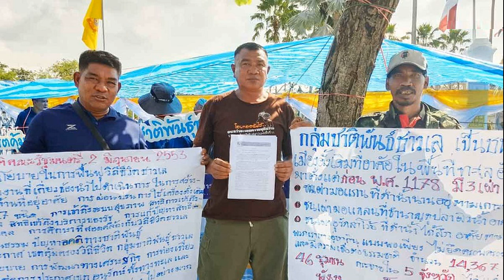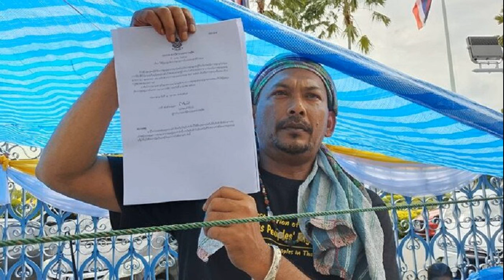กลุ่มชาวเล จี้นายกฯ ตั้งกก แก้ปัญหา ฟ้องขับไล่ การทำกิน เข้าถึงสิทธิสวัสดิการรัฐ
4 ต.ค. 2567
16:00 น.
กลุ่มชาวเล ร้องนายกฯ ตั้งกก.ขับเคลื่อนแก้ปัญหาปม ฟ้องขับไล่-การทำกิน-เข้าถึงสิทธิสวัสดิการรัฐ

เมื่อวันที่ 4 ต.ค.2567 ที่ทำเนียบรัฐบาล กลุ่มชาติพันธุ์ชาวเล พลังพลเมืองชาติพันธุ์ ชนเผ่าพื้นเมือง เดินทางมายื่นหนังสือถึง น.ส.แพทองธาร ชินวัตร นายกรัฐมนตรี ผ่านนายสมคิด เชื้อคง รองเลขาธิการนายกรัฐมนตรี

พร้อมอ่านแถลงการณ์โอบกอดชาวเล ฉบับที่ 1 เร่งรัดให้เดินหน้ามติ ครม. ดำเนินการเร่งให้มีกฎหมายคุ้มครองและส่งเสริมวิถีชีวิตกลุ่มชาติพันธุ์ ที่กระจายใน 5 จังหวัด ได้แก่ ระนอง พังงา ภูเก็ต กระบี่ และสตูล และผ่อนปรนการใช้เครื่องมือดั้งเดิมของชาวเล 17 ชนิด รวมถึงการเข้าถึงระบบสุขภาพ สิทธิการบริการของรัฐ การแก้ปัญหาสิทธิสถานะบุคคล การศึกษาที่สอดคล้องกับวิถีชีวิตชาวเล ภาษา วัฒนธรรม ปัญหาอคติทางชาติพันธุ์ การประกาศเขตคุ้มครองวิถีชีวิตกลุ่มชาติพันธุ์ชาวเล
พบว่า นโยบายการพัฒนาทางเศรษฐกิจ การท่องเที่ยว ส่งผลต่อการประกาศเขตอนุรักษ์ทั้งทางทะเลและในเขตป่าที่ทำให้วิถีชีวิตเปลี่ยนแปลงไปอย่างมาก แม้ทุกฝ่ายจะมีความพยายามร่วมแก้ไขปัญหา แต่ยังมีปัญหาอุปสรรค จึงมีข้อเสนอแก้ปัญหาระดับนโยบาย เพื่อเดินหน้าอย่างเป็นรูปธรรม ดังนี้
1.ให้นายกฯ ลงนามในคำสั่งแต่งตั้งคณะกรรมการขับเคลื่อนนโยบาย และให้ประธานกำหนดวันประชุมฟื้นฟูวิถีชีวิต วัฒนธรรมกลุ่มชาติพันธ์ชาวเล ให้เกิดรูปธรรมและเกิดแนวทางปฏิบัติต่อข้าราชการ ภายใน 3 วัน

2.ให้นายกฯ มีคำสั่งแก้ไขปัญหาเร่งด่วนที่ชาวเล ถูกคุกคาม ฟ้องร้อง ขับไล่ เช่น ชุมชนชาวเลเกาะหลีเป๊ะ ชุมชนชาวเลราไวย์ บาฆัดเกาะจำ ชุมชนชาวเลทับปลา-ลำปี ชุมชนชาวเลเกาะพีพี ชุมชนชาวเลเกาะพยาม กรณีเอกชนออกเอกสารสิทธิ์ทับนางลาภ หาญทะเล – ขุมเขียว ทับตะวัน รวมถึงกรณีกรมธนารักษ์ให้ต่างชาติเช่าที่ดินทำโรงแรมทับซ้อนเขตคุ้มครองฯชาวเล หาดไม้ขาว รวมถึงกรณีบัตรประชาชน กรณีชาวเลที่เจ็บป่วยและเข้าไม่ถึงมาตรฐานการรักษาพยาบาล
3.เร่งออกกฎหมายคุ้มครองและส่งเสริมวิถีชีวิตกลุ่มชาติพันธุ์ ตามรัฐธรรมนูญ มาตรา 70 และยุทธศาสตร์ชาติ 20 ปีให้มี พ.ร.บ.คุ้มครองวิถีชีวิตส่งเสริมสิทธิกลุ่มชาติพันธุ์ ชนเผ่าพื้นเมือง ภายใน ปี 2565 แต่ล่วงเวลามาแล้ว 2 ปี เพื่อให้สอดคล้องกับ 10 นโยบายเร่งด่วน ด้านแก้ไขปัญหาความมั่นคงของสังคม รัฐธรรมนูญ มาตรา 70